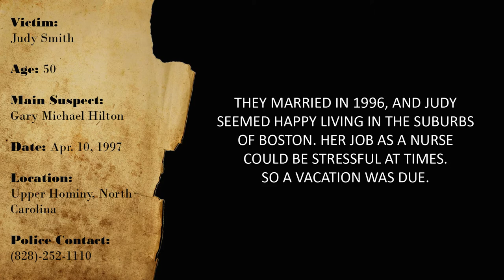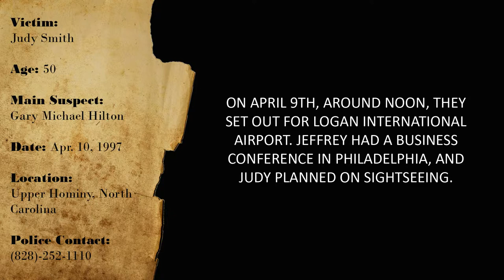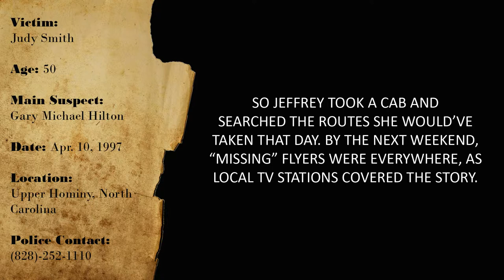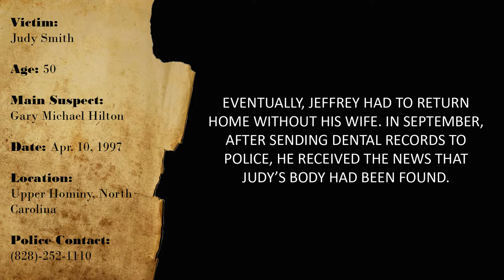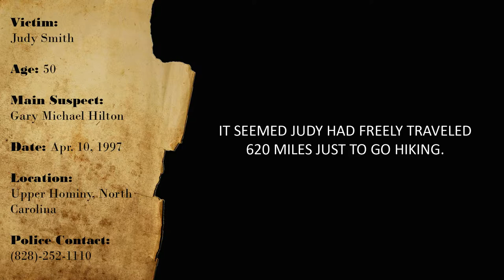CURIOUS CASES: JUDY SMITH (Apr-10-1997)